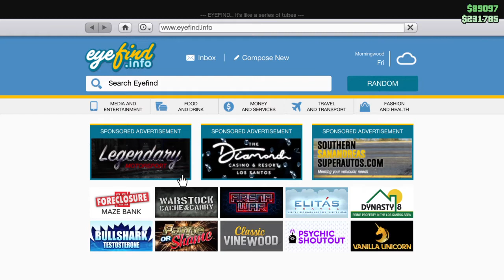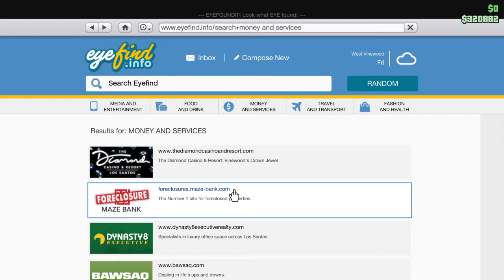Grand Theft Auto V